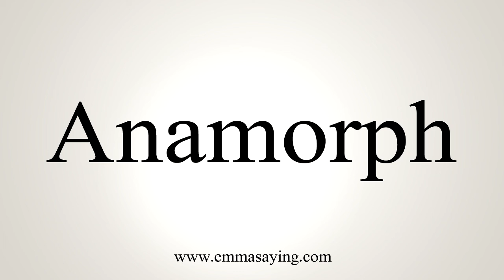How To Say Anamorph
Learn how to say Anamorph with EmmaSaying free pronunciation tutorials.